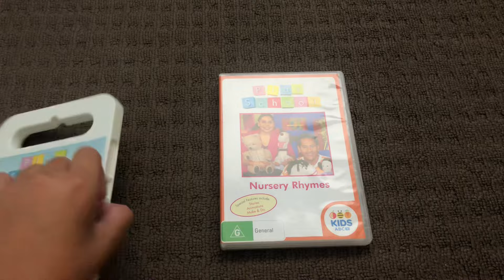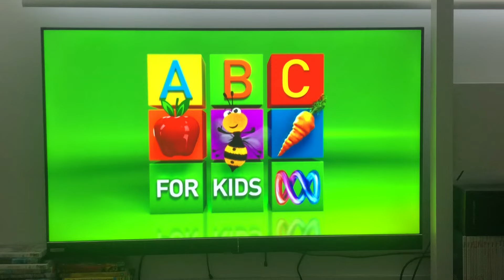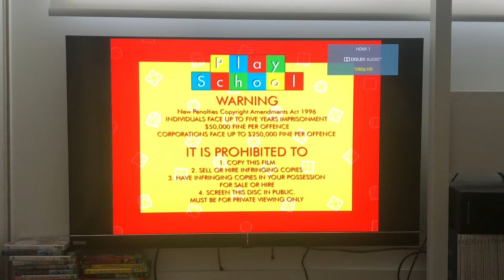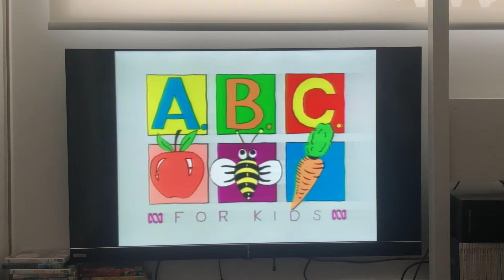Double Feature By Opening Part 59